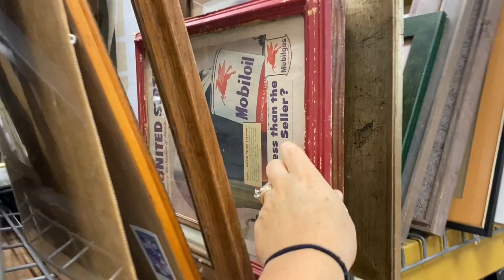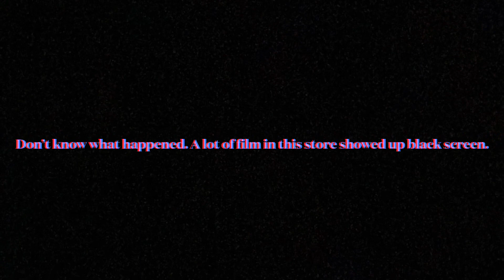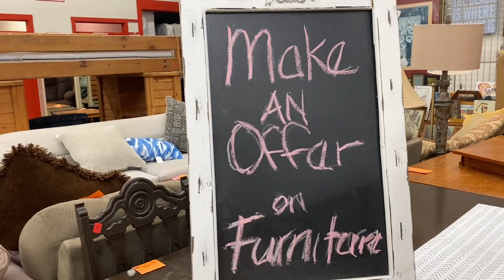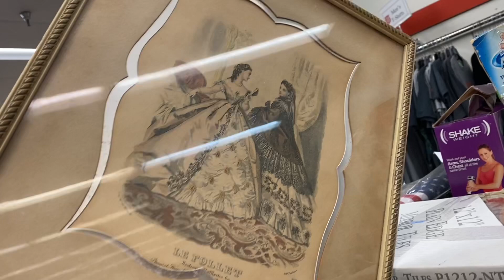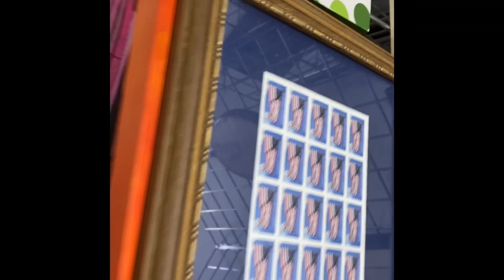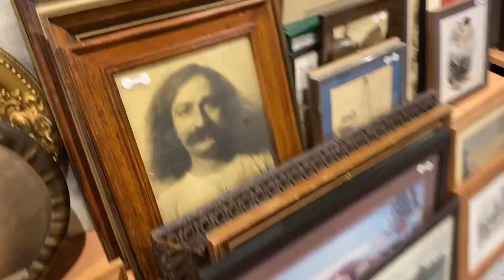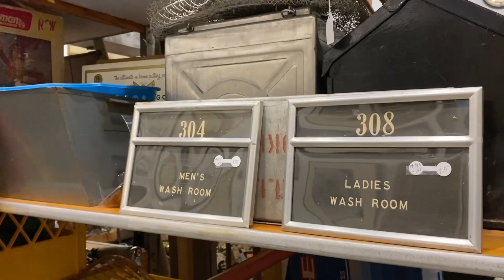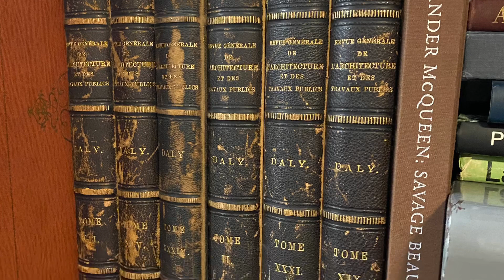Exploring with Matt - Let's see what we can find!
Matt has the day off, we are going to check out a small town near us and see what we can find.